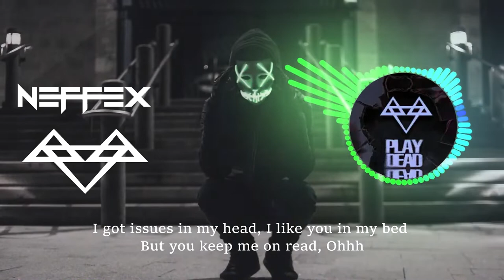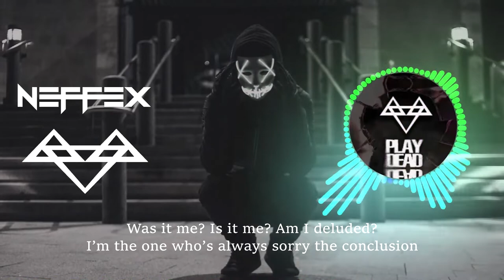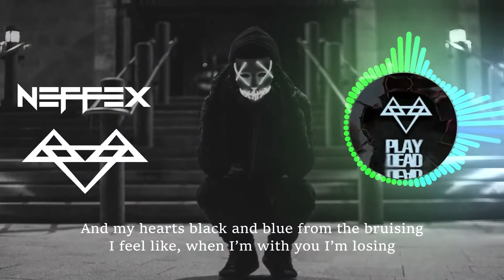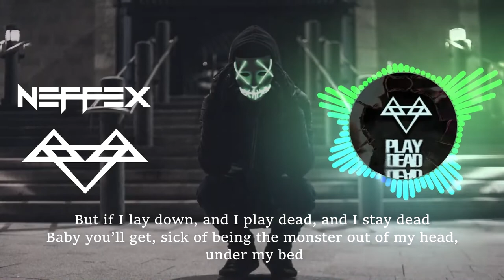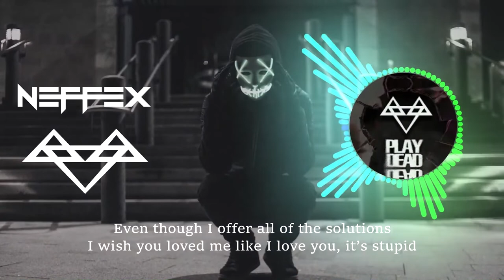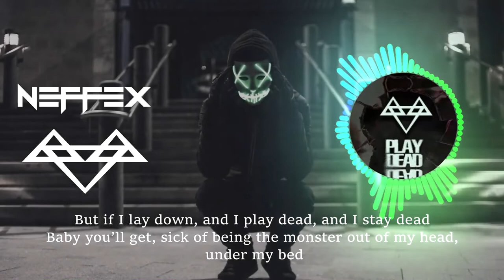Neffex NCS - Play Dead - Bass Boosted [1 Hour Loop + Lyrics]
Neffex -  Play Dead - Bass Boosted [1 Hour Loop + Lyrics] for Workout, Pump up, Motivation, Gaming.
LYRICS:

CHORUS
But if I lay down, and I play dead, and I stay dead
Baby you’ll get, sick of being the monster out of my head, under my bed
Think you're something out of my nightmares, standing right there
Then will you get bored of killing me?

VERSE 1
Silhouettes of you are like a taunt
Never really know just what you want
With you I don’t ever feel calm
I can feel the sweat inside my palms
Play with me like cats and a string
You don’t understand the pain it brings
You don’t ever wanna give me wings
You don’t ever wanna set me free

You know I’m addicted to you
And it’s twisted you’ve been gifted with the evil voodoo
Got me coming back for more even when I’ve been screwed
Dolls full of pins, pierce my heart straight through

I got issues in my head
I like you in my bed
But you keep me on read
Ohhh
Everything is like a test
I better not text
Or I’ll come off desperate

VERSE 2:
So If I play dead,
Will you regret
Everything that you did, that you said
I don’t think you understand what your doing
And my hearts black and blue from the bruising
I feel like, when I’m with you I’m losing
I feel like, you think that this amusing
Sitting there gaslighting and confusing
Was it me? Is it me? Am I deluded?
I’m the one who’s always sorry the conclusion
Even though I offer all of the solutions
I wish you loved me like I love you, it’s stupid
When I’m alone with you I never feel lucid
…I wish I wasn’t struck by Cupid
I wish when I first saw you, I knew this
When I’m with you I feel so useless, I feel diluted, my hearts been wounded